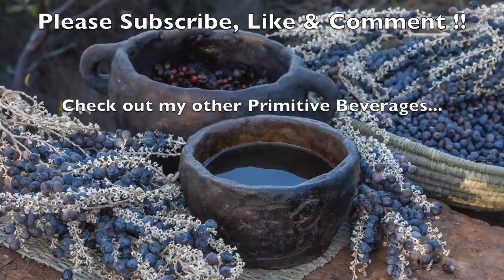Caveman Style Fermented Palm Fruit Drink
Fermented beverages have existed throughout the world since ancient times. Primitive man probably learned by accident that overripe fruit produced a pleasant flavor in certain conditions and thus the pursuit of understanding the natural phenomenon began. Personally, I love experimenting with the fermentation of many different fruits to create adventures for my taste buds. Using bushcraft tools I have harvested a good amount of desert palm fruit and have been experimenting with fermentation techniques to produce a tasty beverage that I truly enjoy drinking. Enjoy this video, I only wish there were a way for me to share the taste of this beverage with you.

FAQ (Frequently Asked Questions):

I do. I travel alone, shoot, edit, upload, everything.

In order to protect the integrity of the natural landscape I prefer to be very vague about the locations I use. There are places that I used to visit that were so beautiful and untouched but the consequences of social media brought all kinds of people to visit and sadly some people do not respect nature and have badly damaged these places. Therefore I do not share exactly where I go.

Yes, I workout, but not in a gym. I have some weights that I use and also do a lot of bodyweight exercises. I also run and sometimes swim. I hike frequently do collect wild foods and to shoot these videos so I'm very active all the time.

I wish I could maintain my health on a primal diet that does not include animals but unfortunately that did not work and I ended up with health problems as a result of those attempts. From my studies, observations of nature, and personal experience I have come to believe that the best diet for optimal human health is a primal diet (paleo).

My equipment:

Camera: Nikon D7200
Sound: Zoom H4N
Editing: Final Cut Pro X on MacBook Air
Location: California